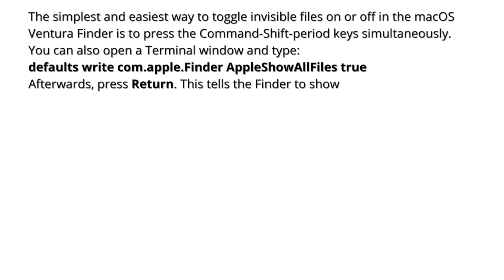Invisible files in macOS 👻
There are a lot of hidden files and folders in macOS, which you can still access if you know the method